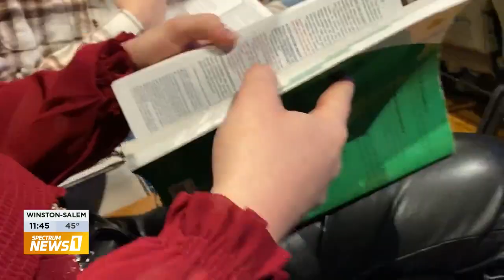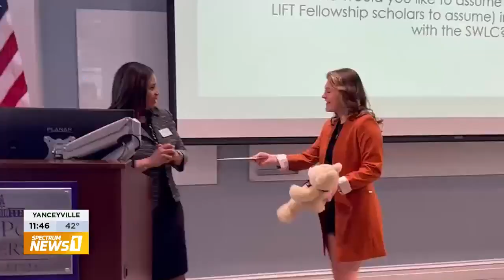Spectrum: Love and Appreciation Shown Through an HPU Teddy Bear Gift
At the end of every fall semester, High Point University President Dr. Nido Qubein hands out teddy bears to the freshmen class. But it isn't just any teddy bear. They symbolize love and stewardship, and Dr. Qubein encourages students to give their bear to someone who has made an impact on their lives. Spectrum's Kaye Paddyfote follows one student as they share how an HPU professor has made a life-changing impact in her life.